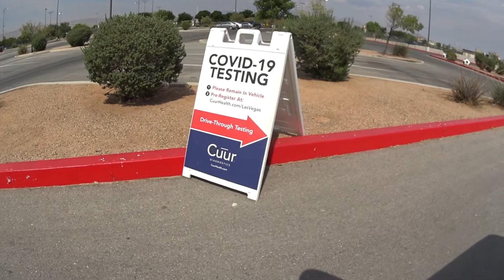How Much are RONA Tests in Las Vegas in August 2020 ?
How Much are the RONA Test in Las Vegas in August 2020 ?